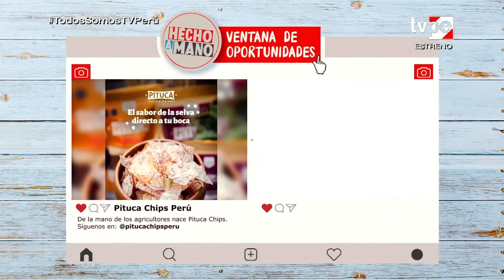Hecho a Mano (21/7/2022) | TVPerú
Joaquín y Almendra son compañeros que tienen un taller donde se dedican a realizar trabajos de carpintería fáciles de hacer, refacciones, bricolaje, así como a desarrollar consejos y soluciones para el hogar, ideas creativas utilitarias, tips de moda y belleza, consejos de autoayuda, bienestar, etc. A esta dupla ya consolidada, se les suma Mirtha Ibáñez para crecer y profundizar el espacio dedicado a los emprendedores peruanos, mostrando casos de éxito e inspiradores. En cada episodio los invitados, tendrán la oportunidad de hacer consultas a especialistas en digitalización, innovación, comercio electrónico y gestión en general, para mejorar, crecer y potenciar el negocio.